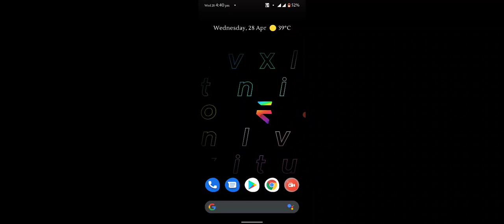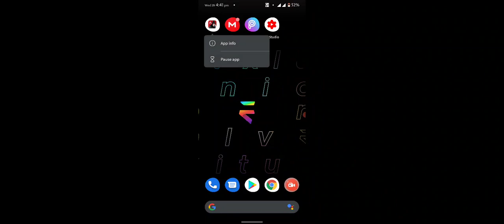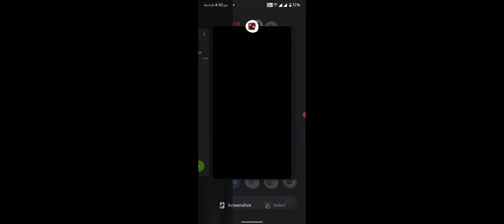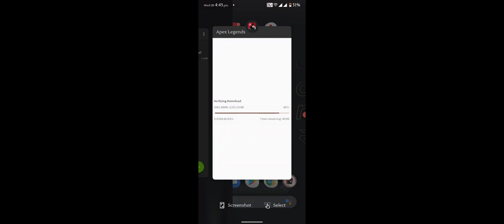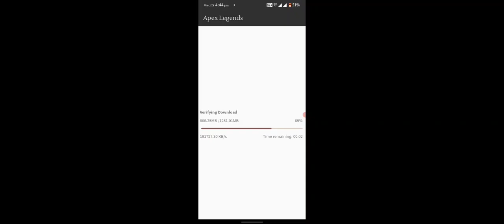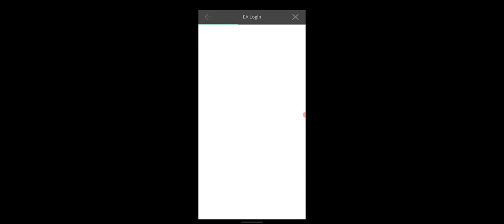APEX LEGENDS MOBILE | BYPASS KEY VERIFICATION | LIKE & SUBSCRIBE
KEEP SUPPORTING FOR MORE VIDEOS LIKE THIS 😍😍